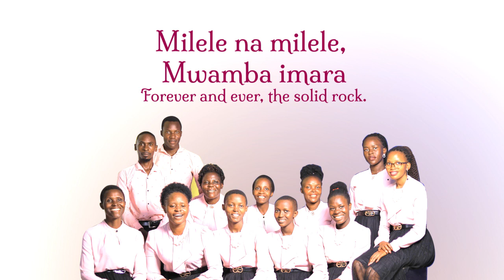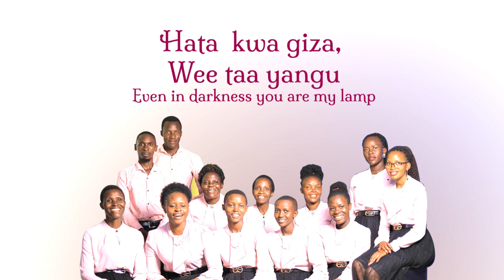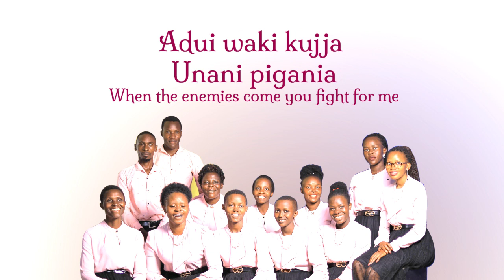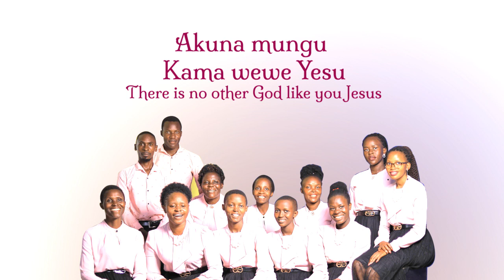MWAMBA IMARA New Lyric Video | by Theophania Worship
Mwamba Imara is a contemporary praise song that describes our Lord Jesus, the incomparable God.
Our light in darkness
He that is concerned when we're lost and astray
He is the weapon that fights our battles when enemies attack
Forever and ever, He is out Solid and Firm Rock upon which we lean and are not shaken.